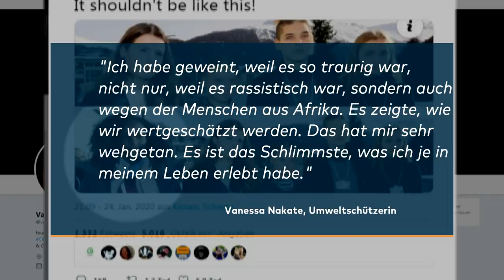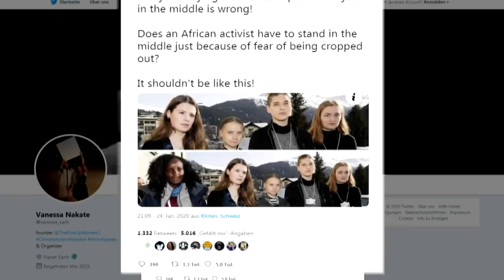DAVOS 2020: Wieso dieses Bild junger Klima-Aktivistinnen für Empörung sorgt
Es scheint, ein unspektakuläres Foto junger Klima-Aktivistinnen zu sein. Darauf zu sehen: Luisa Neubauer, Greta Thunberg, Isabelle Axelsson und Loukina Tille in Davos. Nun nehmen zahlreiche Internetnutzer an dem Anstoß, was nicht auf dem Bild zu sehen ist.
Die Amerikanische Nachrichtenagentur Associated Press publizierte ein Bild mit staken Anstößen. Es zeugt von Dreistigkeit und Rassismus. Die Umweltaktivisten Vanessa Nakate wurde aus einem Bild „unbeabsichtigt entfernt“.

Sie äußerte sich: „Ich habe geweint, weil es so traurig war, nicht nur, weil es rassistisch war, sondern auch wegen der Menschen aus Afrika. Es zeigte, wie wir wertgeschätzt werden. Das hat mir sehr wehgetan. Es ist das Schlimmste, was ich je in meinem Leben erlebt habe.“ Die Internet-welt und Aktivistin Greta Thunberg war ebenfalls erschüttert und stand zur Seite. Vanessa Nakate erhielt Unterstützung aus der Heimat. Ein Skandal für die Redaktion.